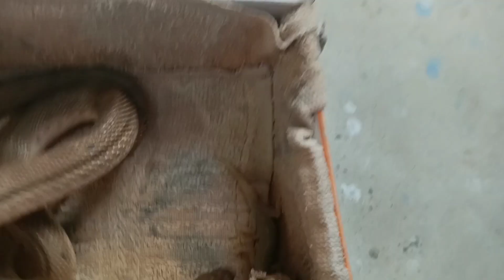part 2 |.Eid special. اپنے سارے جانوروں کو عیدی دی